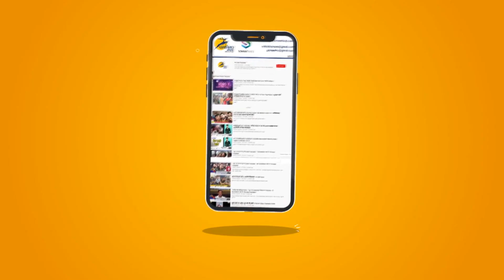Dr. Anshul Varshney ने समझाए Coronavirus होने के लक्षण, Social Media पर लोग पूछ रहे हैं सवाल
डॉ.अंशुल वार्ष्णेयने लोगों को कोरोना के बारे में समझाया
मामूली खांसी जुकाम कोरोना के फर्क के बारे में बताया
गाज़ियाबाद के डॉक्टर का वीडियो हो रहा है सोशल मीडिया पर वायरल
सोशल मीडिया पर कोरोना से जुड़े लोग सवाल पूछ रहे हैं
डॉक्टर अंशुल की बातें सुन लोगों ने बजाई तालियां
लोगों को डॉक्टर साहब के अंदाज काफी पसंद आ रहा है

Dr. Anshul Varshney specifies people about Corona
Minor coughs told about the case of cold corona
People related to Corona on social media are asking questions
Dr. The people listening to Anshul's words played the coordinators
People are very fond of Dr. Sahab's style

Dr. Anshul Varshney
Ghaziabad
Corona virus
cold corona
Ghaziabad doctor
Latest News Video
Dr. Anshul Varshney
Dr. Sahab's style
cold corona News
coronavirus crisis
People are very fond
Coronavirus Security
Coronavirus COVID-19
protect of Coronavirus
Minor coughs told about
Dr. Anshul Varshney Video
Today coronavirus crisis
specifies people about Corona
Protect of coronavirus crisis
Anshul's words played the coordinators